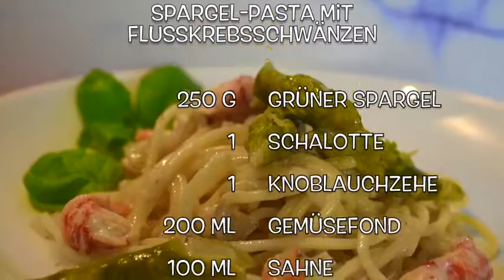Spargel Pasta mit Flusskrebsschwänzen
Bisher ist der grüne Spargel absolut zu kurz gekommen. Deswegen haben wir heute eine besonders leckere Pasta auf der Speisekarte.

Guten Appetit wünscht Euer
Fast & Clever Team

Zutaten:

250 g grüner Spargel
1 Schalotte
1 Knoblauchzehe
200 ml Gemüsefond
100 ml Sahne
1 El Dijon Senf
100 g Flusskrebse
1 El Olivenöl
Pfeffer, Salz, Basilikumblätter

Holzige Enden entfernen, Spargel in 3 cm große Stücke schneiden, Knoblauch und Schalotte schälen, fein würfeln, Öl erhitzen, Schalotte und Knoblauch glasig dünsten, mit Gemüsefond und Sahne ablöschen, etwas reduzieren lassen, mit Pfeffer und Salz würzen, Spargel zugeben, 6-8 Minuten köcheln lassen, Senf unterrühren, Sauce vom Herd nehmen, Flusskrebsschwänze unterrühren, anrichten, geniessen.